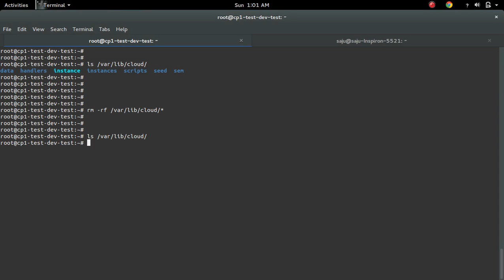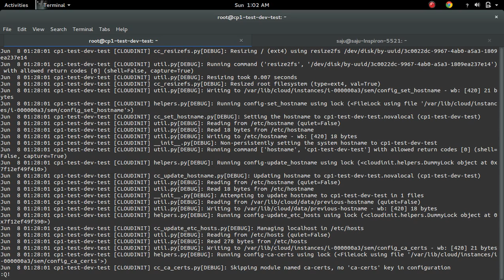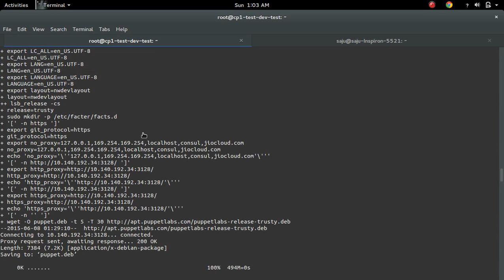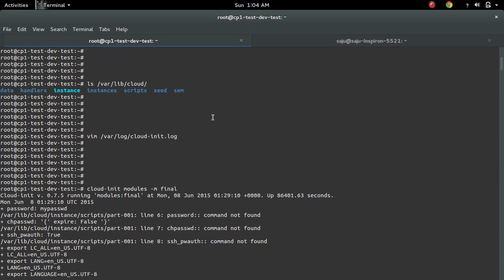How to re-run cloud-init without reboot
Ubuntu How to rerun cloud-init manually
1)
$rm -rf /var/lib/cloud/*
OR
$rm -rf /var/lib/cloud/sem/* /var/lib/cloud/instance /var/lib/cloud/instances/*

2)
$cloud-init init

$cloud-init modules -m final

3)
$tail -f /var/log/cloud-init.log

$tail -f /var/log/cloud-init-output.log